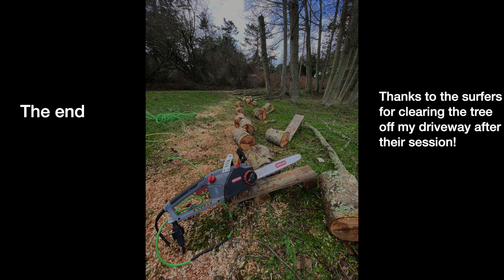Cape San Juan Surfing 1:5:2021 HD 1080p